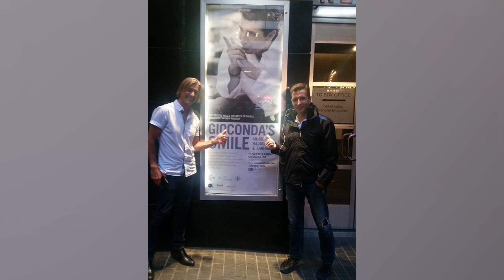George Ellis Interview Meraki Tv Era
I had the privilege of interviewing one of the greatest conductors, composers and musicians Australia has produced. From his exploits at the Sydney and Athens Olympics to a range of other successful creative projects. Footage courtesy of the award winning Meraki Tv and Ana Sevo.